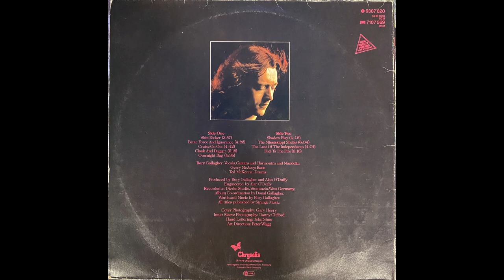Rory Gallagher – Photo Finish - Full Album Vinyl Rip (1978)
Mirror (video coming down soon)